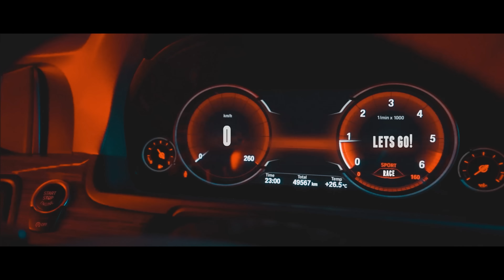PULL UP - SWAT X DRAKO | Prod By: John on the beat | MADD DAWG ENTMNT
MADD DAWG ENTMNT AND BIGDNASTY PRESENTS
Produced by: John on the beat
Recorded at: IGLOO. INC
Mixing and Mastering: John on the beat
Video by: TUBBY
Assisted by: AJITH GOWDA
Clothing Partner: INKED CLOTHES
Artists: DRAKO
              SWAT